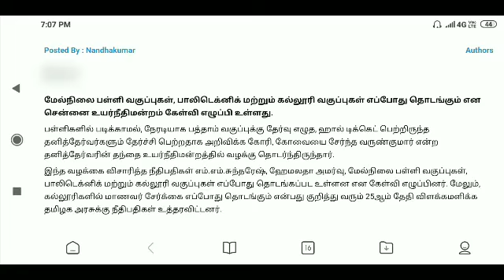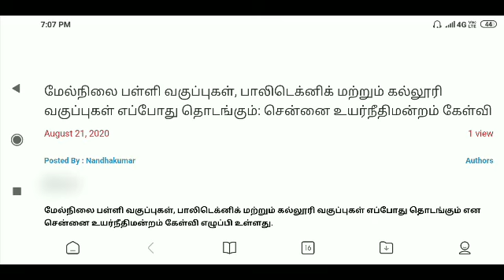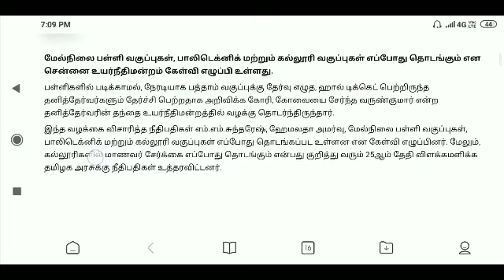மேல்நிலை பள்ளி, பாலிடெக்னிக் , கல்லூரி வகுப்புகள் எப்போது தொடங்கும் - சென்னை உயர்நீதிமன்றம் கேள்வி